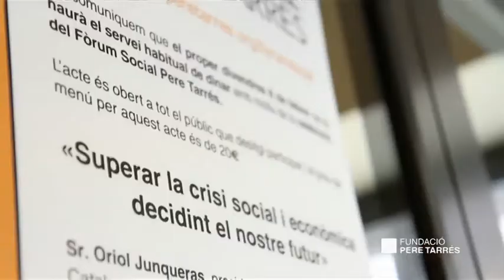Fundació Pere Tarrés: Fòrum Social Pere Tarrés amb Oriol Junqueras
Oriol Junqueras, president d'Esquerra Republicana de Catalunya, va participar al Fòrum Social Pere Tarrés el passat 8 de febrer de 2013 amb la conferència "Superar la crisi social i econòmica decidint el nostre futur".